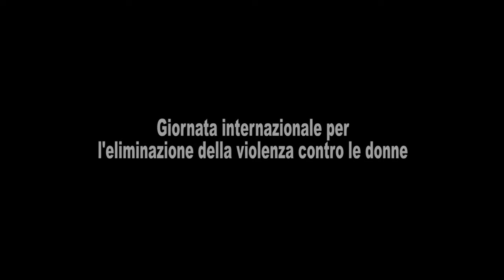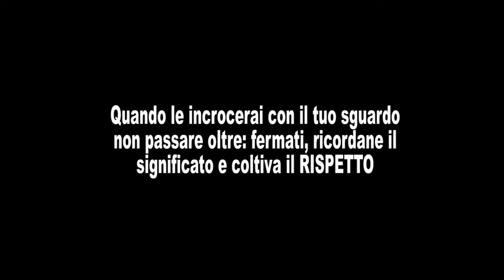Panchine Rosse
25 novembre 2020

Le panchine custodiscono migliaia di storie meravigliose, ricordi di mani che si cercano, di promesse mai mantenute, di baci improvvisi.
Tutti ne abbiamo una sulla quale il cuore è ancora seduto...
Ed è alle panchine che affidiamo il nostro messaggio di solidarietà, o meglio alle panchine rosse che vedrete apparire in una strada, in un parco, vicino a casa, diamo il compito di farci ricordare le donne che hanno subito la violenza maschile fino a morirne.
Panchine rosse come l’amore e come il sangue che mantengono viva la presenza di una donna che non c’è più.
In occasione del 25 novembre, Giornata internazionale per l’eliminazione della violenza contro le donne, inauguriamo la nostra prima panchina rossa, cui ne seguiranno altre sparse per il paese.
Quando le incrocerete non passate oltre, non rimanete indifferenti:
fermatevi, ricordatene il significato e coltivate il RISPETTO.

Tutte le iniziative saranno diffuse attraverso le pagine facebook del
Comune di Monzambano e Commissione Pari Opportunità Alto Mantovano

Ringraziamo
Associazione Culturale Alda Merini
Fondazione Città di Monzambano
Anna Paganini Bresaola

🎥 DigitalSim